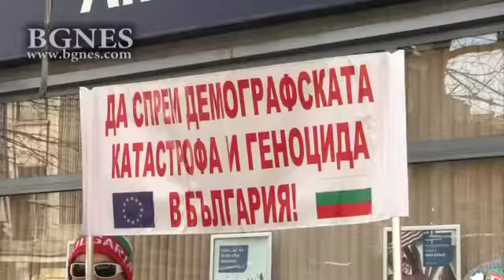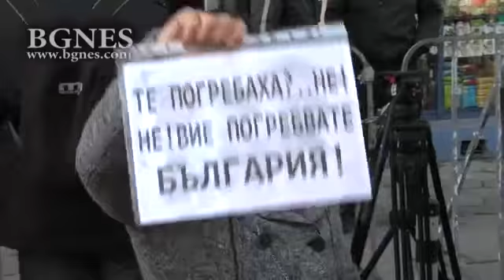Граждани на протест пред КЕВР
Десетки граждани протестират пред сградата на КЕВР срещу увеличението на цените заради поскъпването на природния газ, предаде репортер на БГНЕС.
„Тук съм, защото ни засяга увеличението на цените. То засяга жителите на цялата страна, не само софиянци. За мен КЕВР е порочна, изневерява на обществения интерес, а е създадена именно, за да го защитава“, каза Живко Кисьов, един от протестиращите. /БГНЕС